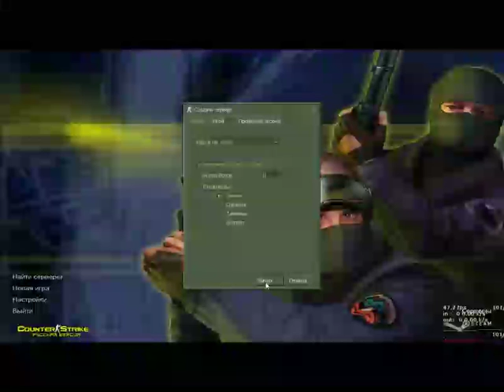CSGO: como era a antiga Dust 2? (SERIE NOVA)